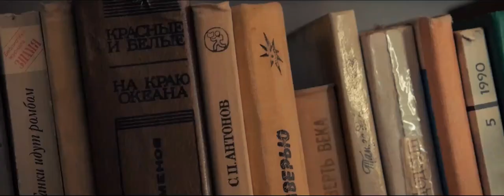Subhiddin Rajabzoda - Noma 2019 Субхиддин Рачабзода - Нома